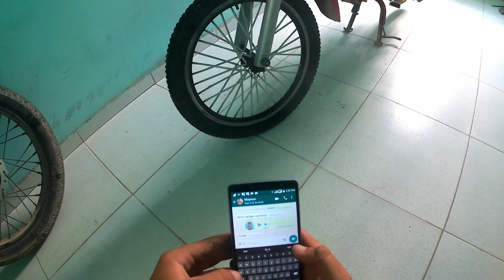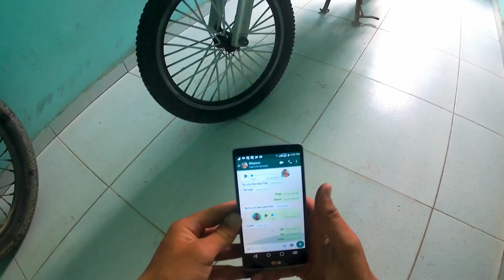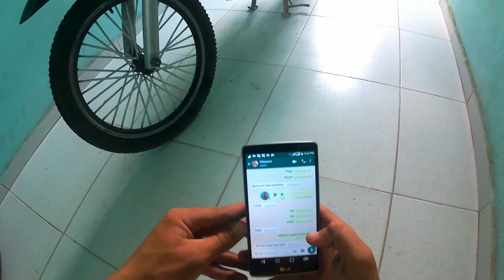TROLLEI MEU AMIGO COLOCANDO RODAS DE BIKE NA MOTO DELE!!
Categoria
Pessoas e blogues